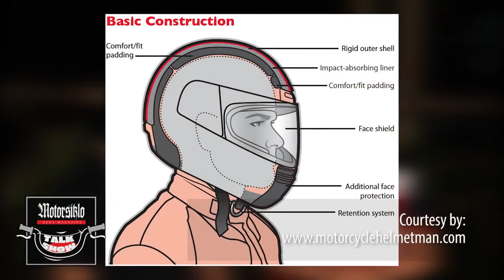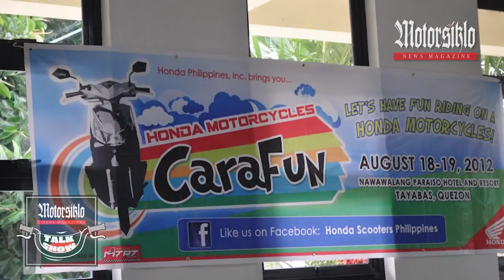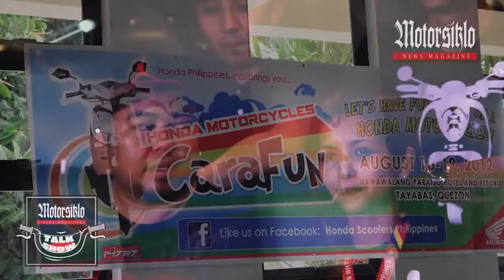MNTS Season 2 Episode 10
Thank God for Fridays! Sir Edwin Go and Club Scoopy Philippines. Motorsiklo News Talk Show Season 2 Episode 10. Watch our daily episodes!

Season 2 of The Joy of Painting with Bob Ross features the following wonderful painting instructions: Meadow Lake, Winter Sun, Ebony Sea, Shades of Grey, .

Fun Tuesdays! Motorsiklo News Talk Show Season 2 Episode 7. Watch our daily episodes!

Season 4 of The Joy of Painting with Bob Ross features the following wonderful painting instructions: Purple Splendor, Tranquil Valley, Majestic Mountains, .